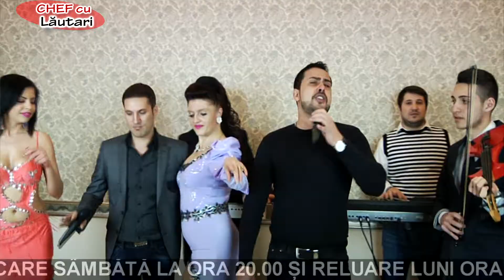Florin Purice & Florin Fermecatu - Mor de ea ( Chef cu Lautari )